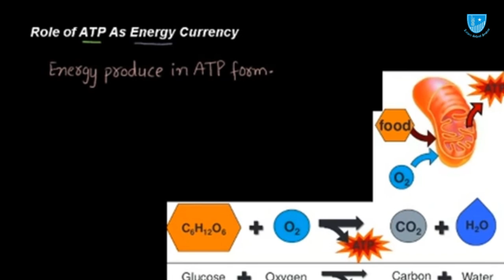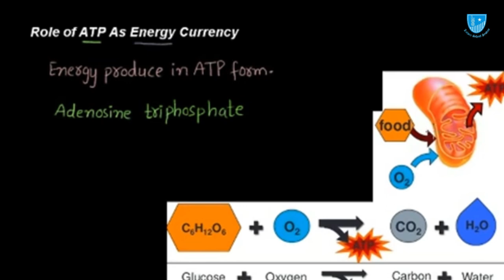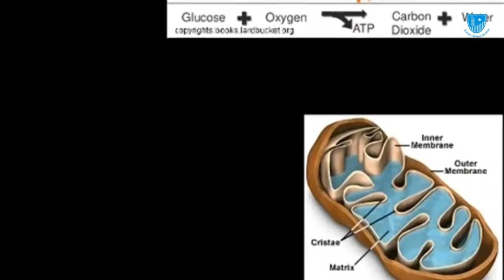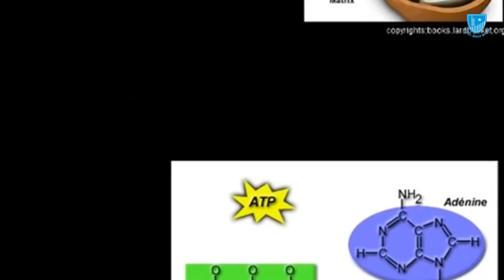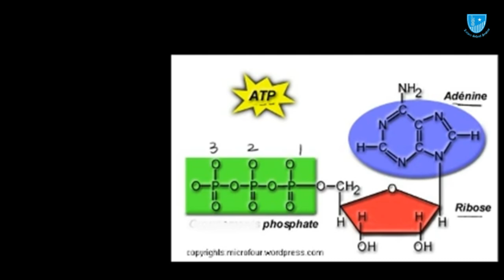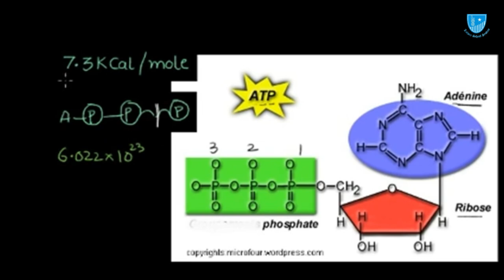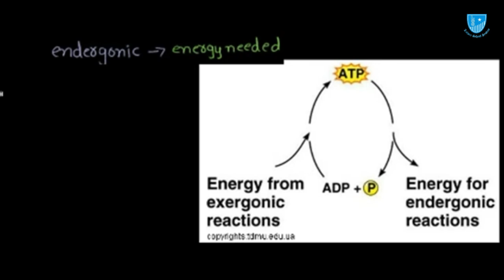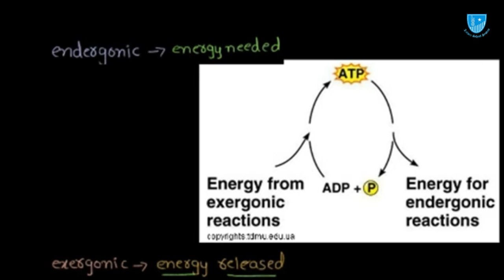Grade 9 Biology |Lec 25 |LSS, Role of ATP as Energy Currency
Understanding of Role of ATP as Energy Currency